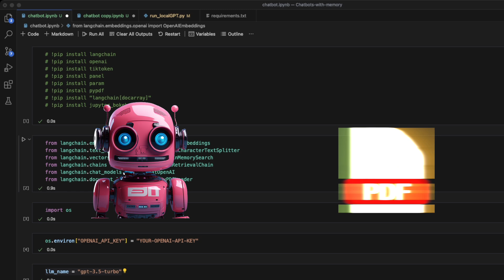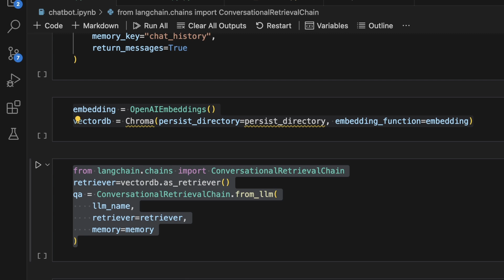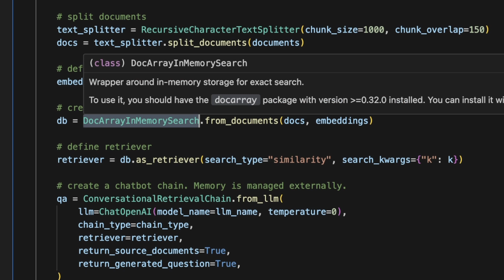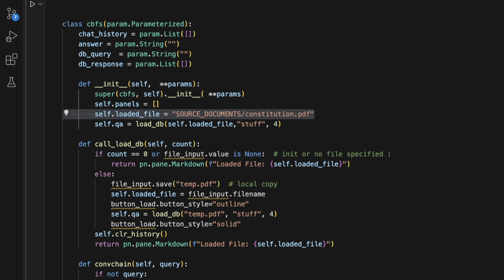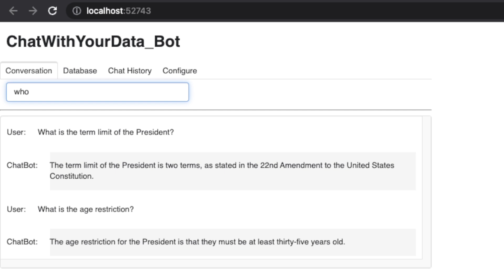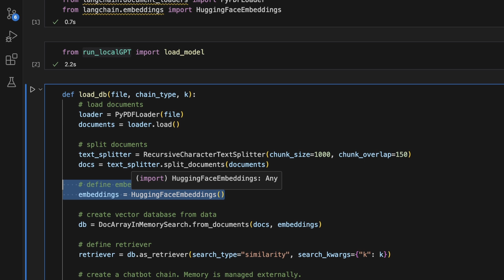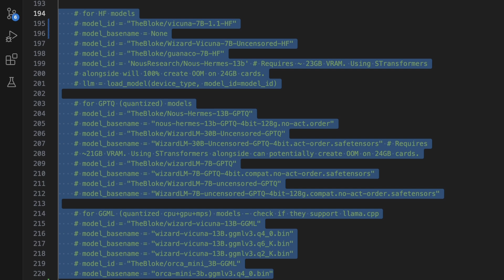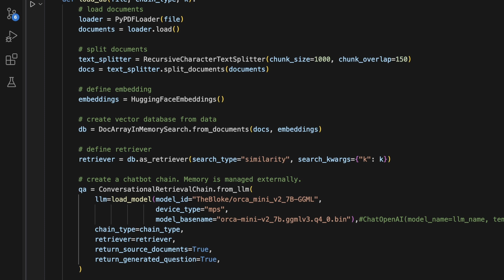ChatBOT with Memory for Your Documents - OpenAI & LocalGPT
In this video tutorial, I will show you how to chat with your documents and add memory to your chatbots. We will use both OpenAI's models as well as open-source localGPT models for creating the chatbot and adding memory to it.

▬▬▬▬▬▬▬▬▬▬▬▬▬▬ CONNECT ▬▬▬▬▬▬▬▬▬▬▬
TimeStamps:
Intro: [0:00]
Adding Memory to RetreivalChain: [01:55]
Memory in OpenAI models: [2:51]
Running GUI: [06:21]
Adding Memory to LocalGPT [09:48]
Outro: [14:45]